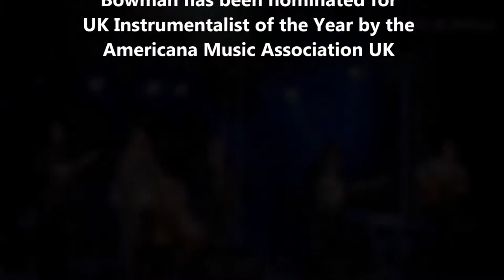Kirk Bowman - UK Instrumentalist of the Year Americana Music Association UK nominee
Our banjo player Kirk Bowman has been nominated for UK Instrumentalist of the Year by the Americana Music Association UK